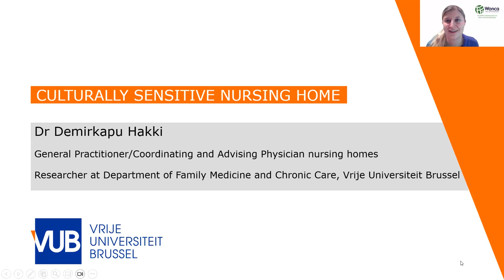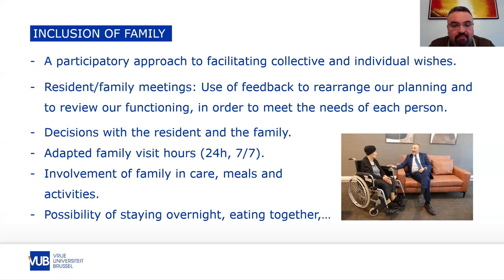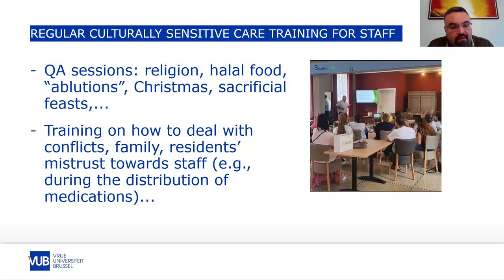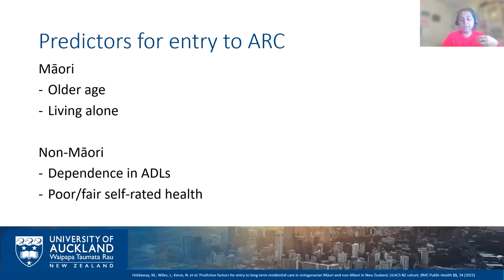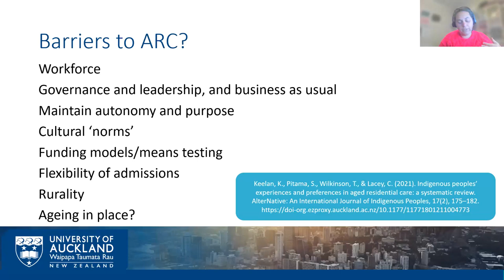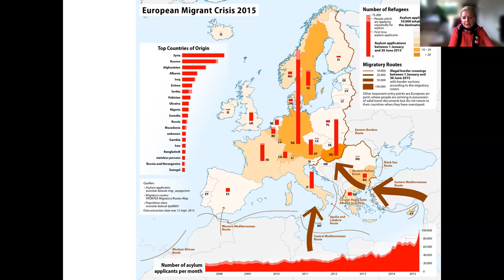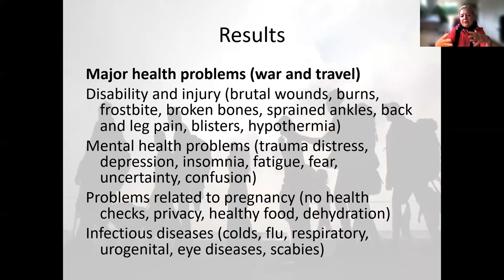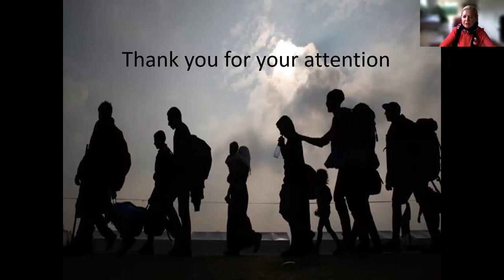Webinar - Cultural Considerations in Aged Care.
The WONCA Working Party on Ethics and Professionalism and the WONCA Special Interest Group on Ageing and Health, hosted a webinar exploring the vital topic of culturally sensitive care for older adults.